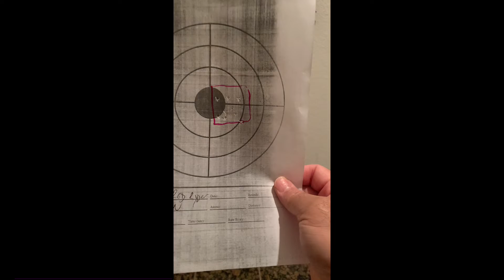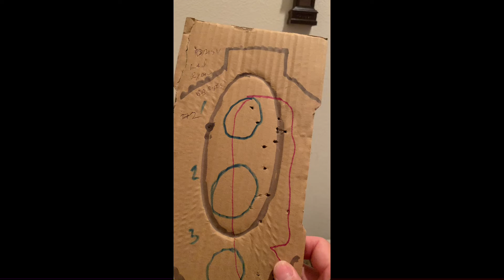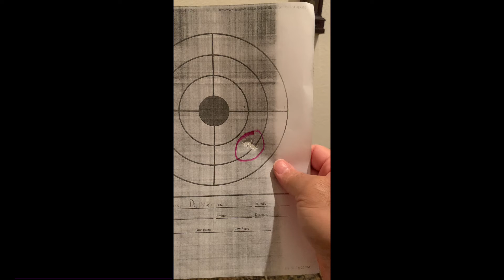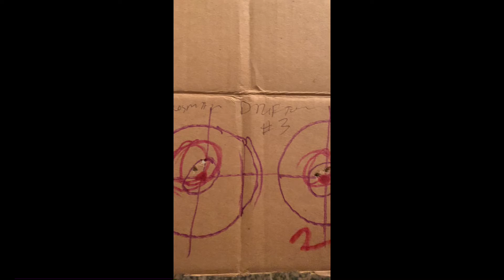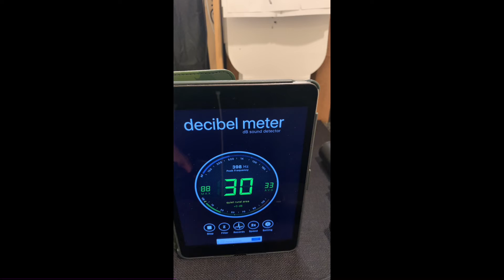Airguns Raiders (Video Clips)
Airguns & Coffee Talks with Airguns Raider
Coffee & Airguns shorts and clips.

Your Watching….
Random Video Outtakes and Clips from my Channel

Collecting Airgun’s is fun!